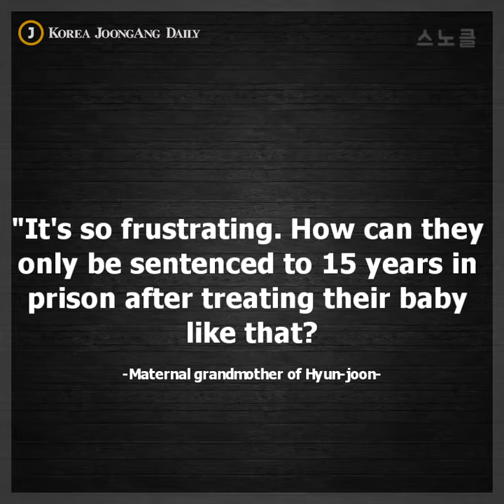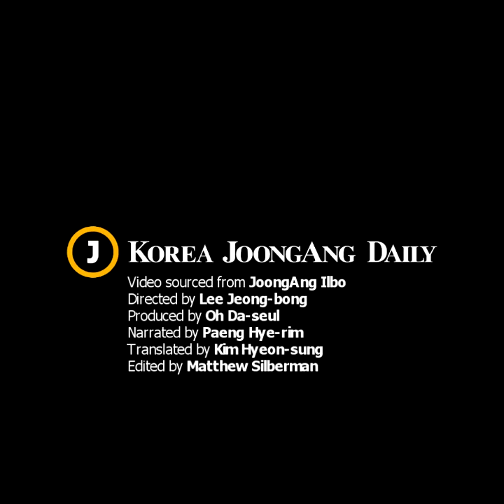The abusive parents of 3 year old Hyun joon face a 15 year prison sentence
The abusive, 22-year-old parents of 3-year-old Hyun-joon, who choked to death in July, face a 15-year prison sentence. They had tied a dog collar around Hyun-joon’s neck and attached it to a bedpost.